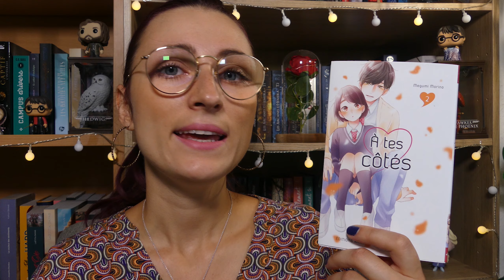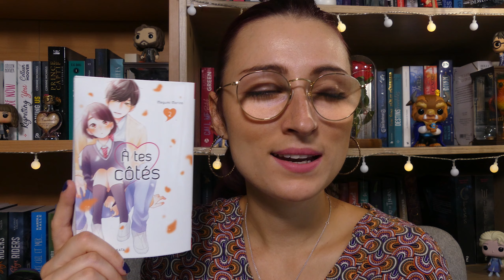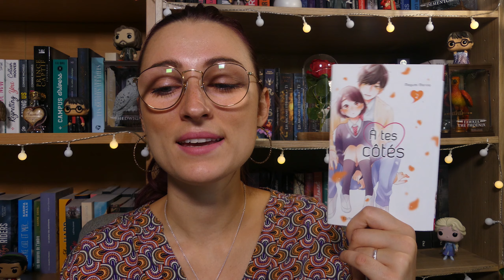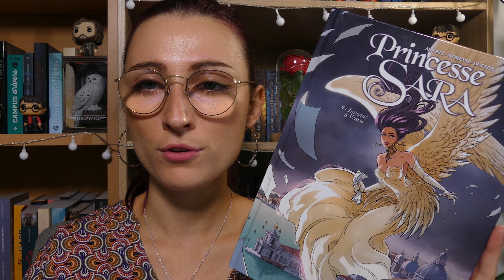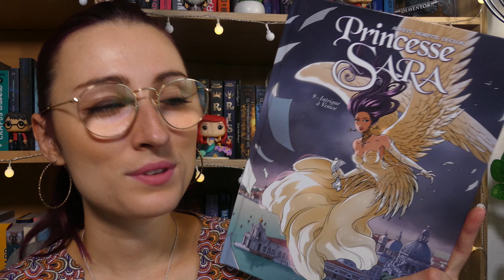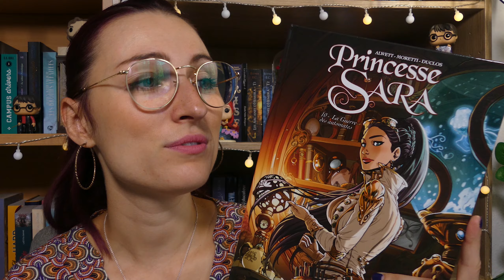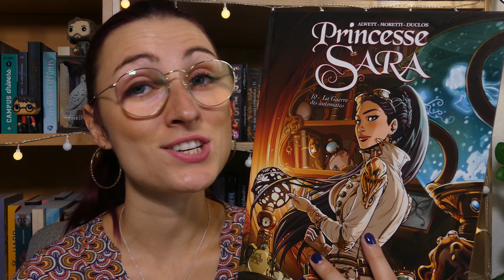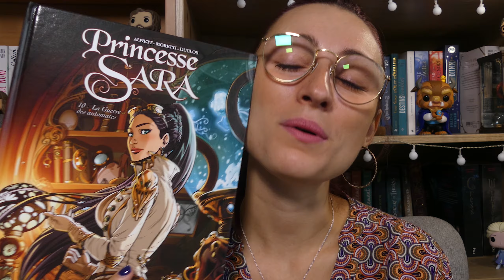POINT LECTURE : Les secrets de Woodhills ☀ A tes côtés 2 ☀ Princesse Sara 9 et 10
Hello 😊
Comment allez-vous? Je vous retrouve pour un nouvel update lecture. Il y aura de la romance fantastique et des lectures graphiques.
Johanna

Chapitrages:
00:00 Intro
00:17 Les secrets de Woodhills SL Borowski
04:57 A tes côtés tome 2 Mégumi Morino
08:37 Princesse Sara 9 et 10 Alwett
13:50 Conclusion